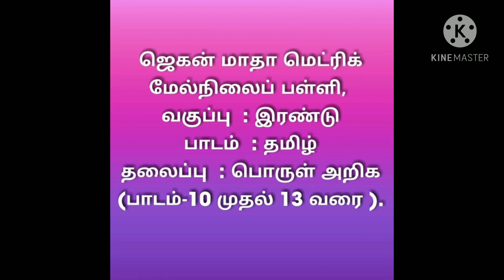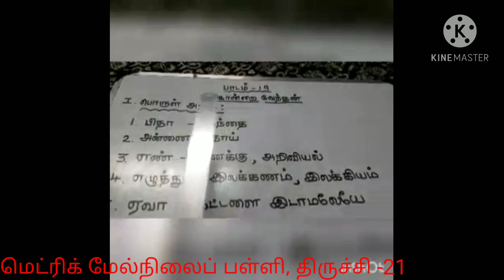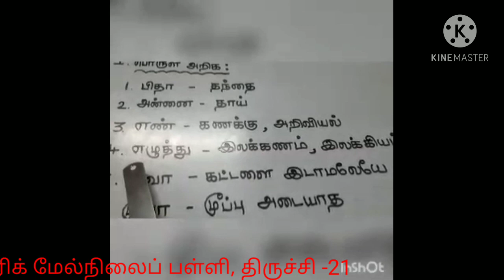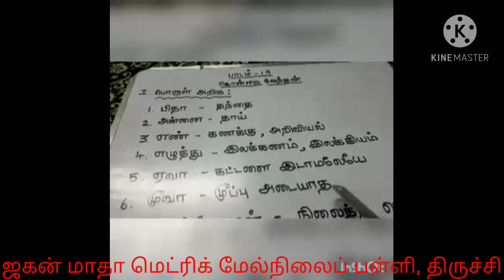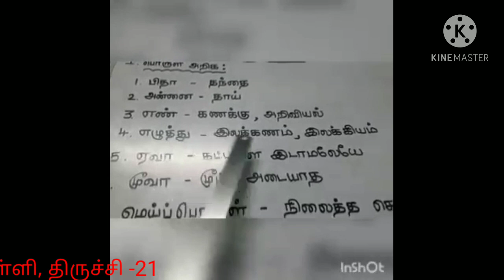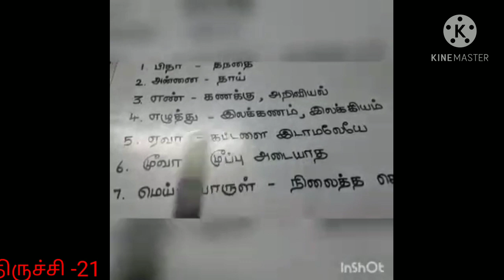STD ll TAMIL (16. 12. 20)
STD ll TAMIL